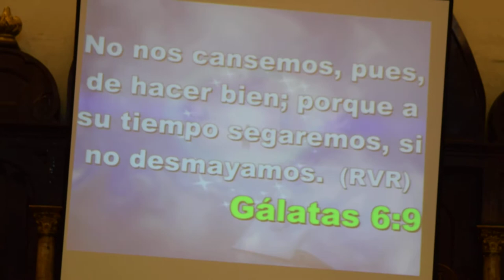HORARIO DE SERVICIOS:
Página Oficial en Facebook:
*Visite nuestro canal en:
                         Iglesia Pies Divinos
Iglesia: Ministerio Evangelistico Misionero
                     PIES DIVINOS
Pastores: Esteban Daniel y Nancy Luna